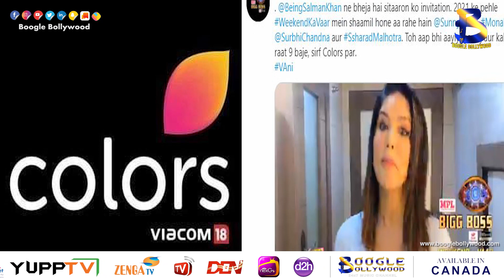Sunny Leone, Surbhi Chandna and Sharad Malhotra to join Salman Khan on Bigg Boss 14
Copyrights@BoogleBollywood